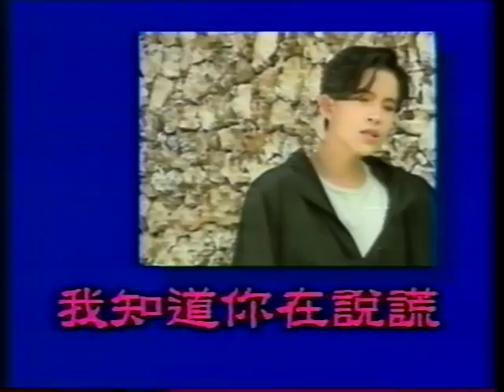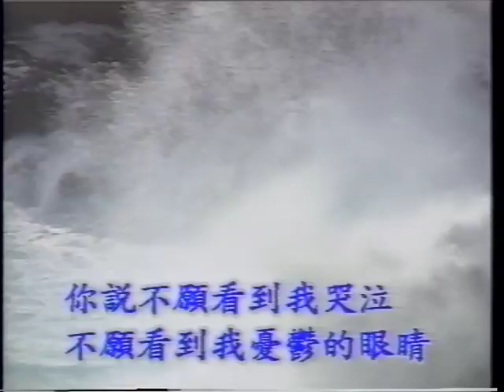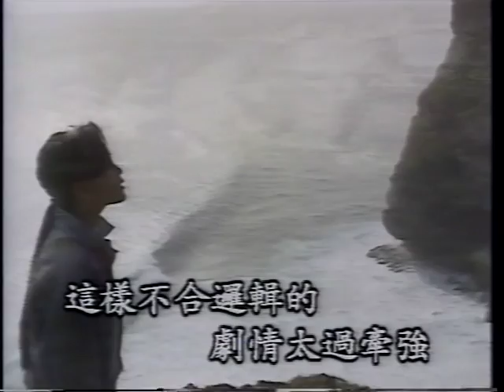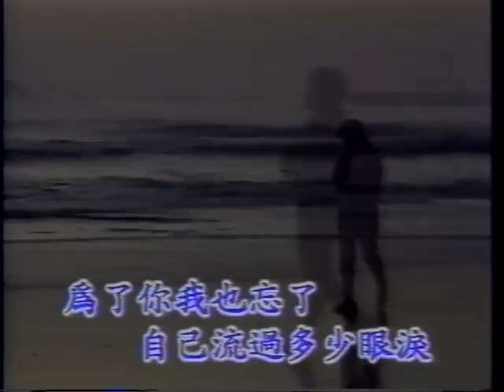[潘美辰精选辑 I VHS (蓝白时代)] 12 潘美辰: 我知道你在说谎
我知道你在說謊
ReCaptured from 潘美辰精选辑 I VHS (蓝白时代) VHS Tape
Sony SLV-X825MN VCR
Panasonic DMR-ES10 for TBC NTSC
Hauppauge USB-Live 2